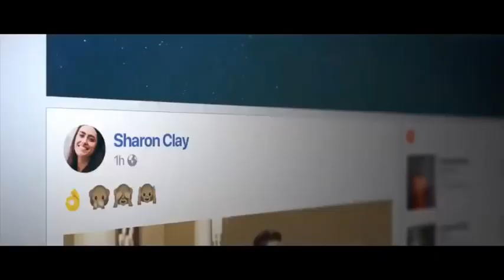شاهد حسنوات و جميلات العالم مع رونالدو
RONALDO GIRLS
LES PLUS BELLES FILLES AVEC RONALDO
Ronaldo et la Juve s'amusent
La raison pour laquelle C.Ronaldo n’échangera pas son maillot avec un joueur de la Roma | Oh My Goal
Cristiano Ronaldo Moments That Worth Watching Again

COMMENT CRISTIANO RONALDO DÉPENSE SES MILLIONS ?